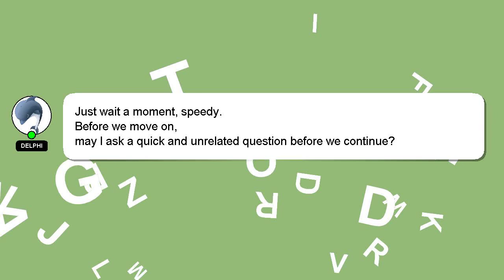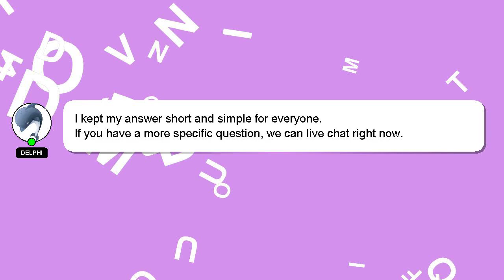How to paint jordan 4?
Here's a brief description of who I am, Greetings, my name is Delphi. Let me assist you in answering any questions you may have. - How to paint jordan 4?

Let me know if you have more specific questions or concerns by leaving a comment or starting a chat. Your answer will be appreciated and acknowledged with a 'heart' from me.

*2 What we are experimenting :*